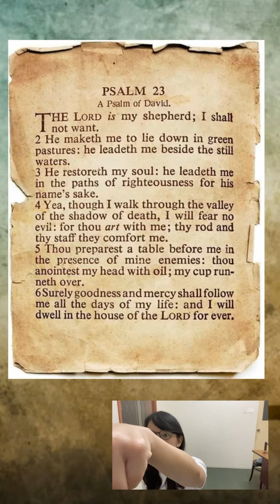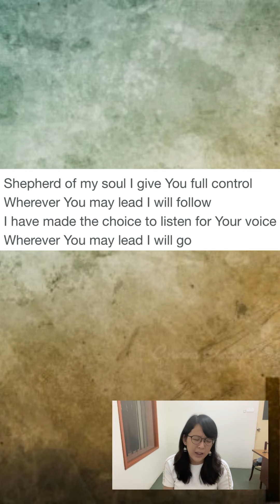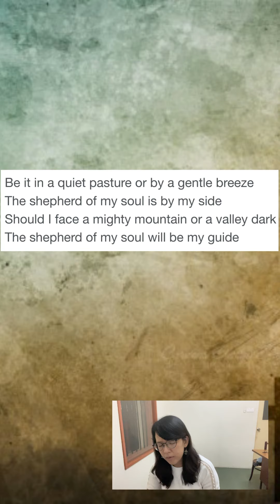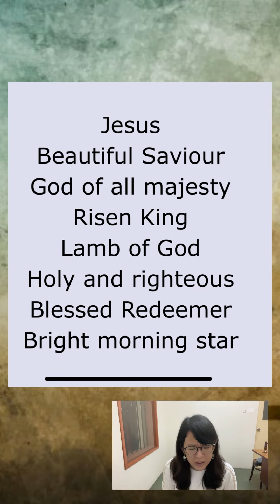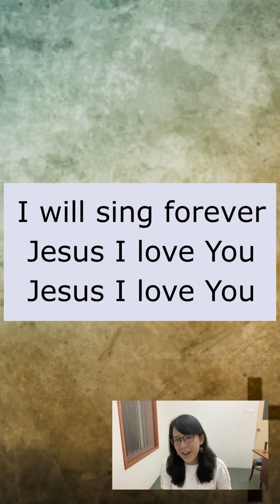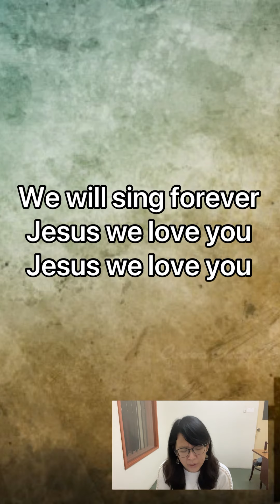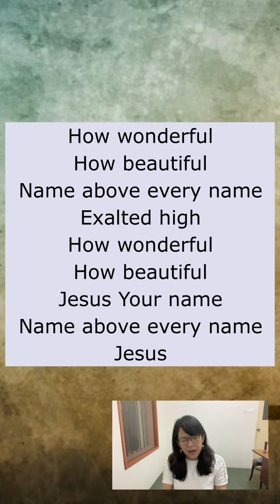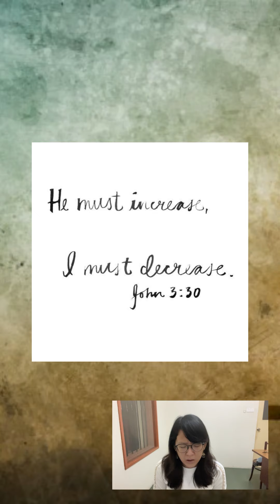APC Worship : Shepherd of my Soul & Beautiful Saviour